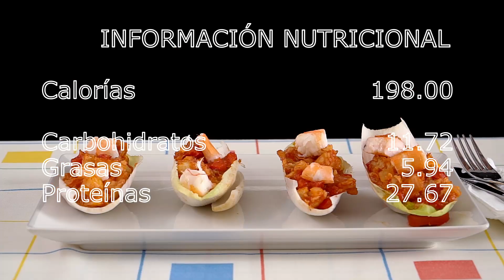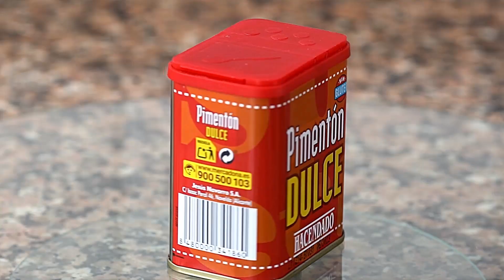CENAS BAJAS EN CARBOHIDRATOS | Recetas de Cenas para Adelgazar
Hola belezas, ¿ cómo andáis ? 🤔
Hoy estaremos preparando 3 cenas bajas en carbohidratos y calorías.
Las recetas son muy rápidas, saciante y económicas y como siempre te dejamos más abajo las calorías en taza o cucharada para que tengas un referente por si no tienes bascula.

Un beso enorme, feliz resto del día ✨

ENDIVIAS RELLENAS
Belezas vosotr@s vais amar este plato.
Ingredientes:
* 50 g de endivias  |4 hojas medianas|
* 100 g de merluza  |3 rodajas o un filete|
* 50 g de salsa de tomate  |2 cucharadas|
* 30 g de pimiento rojo   |¼|
* 30 g de cebolla blanca  |¼|
* 2 ml de aceite de oliva  |1 cucharadita de té|
* 70 g de gambas  |4 gambas medianas|
* 30 g de palmito  |1 ½ |

SACOS DE CALABACÍN
Esta megas deliciosa, es una cena diferente y muy rápida de hacer.
Ingredientes:
* 150 g de calabacín  |½|
* 50 g de queso mozzarella en bolas  |8 bolitas|
* 40 g de jamón de york  |3 rodajas|
* 15 g de queso rallado   |1 puño|

CHAMPIÑONES RELLENOS
Ingredientes:
* 150 g de champiñones  |5 medianos|
* 100 g pechuga de pollo  |1 filete|
* 30 g de queso mozzarella light  |1/3 parte|
* 2 g de pimentón dulce  |al gusto|
* Sal y pimienta al gusto
MUSÍCA: BRIGHT EYED BLUES - UNICORN HEADS

champiñones rellenos, sacos de calabacin , endivias rellenas, cenas rapidas, cenas economicas